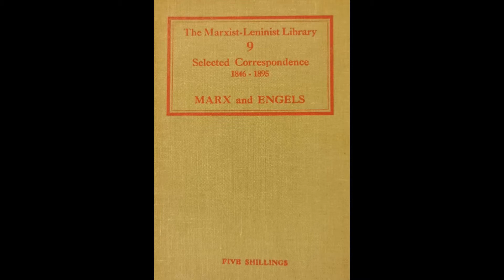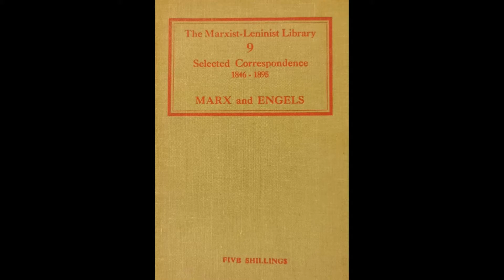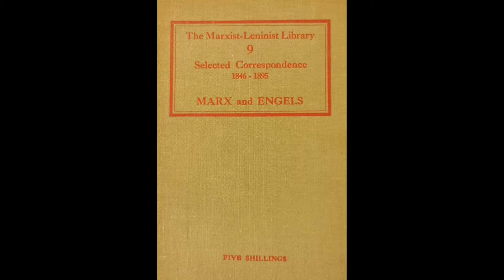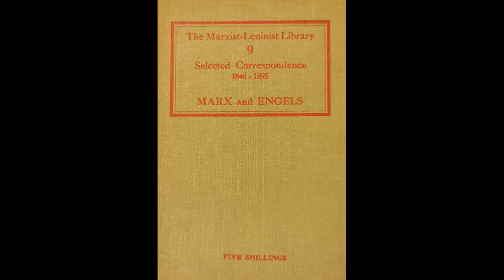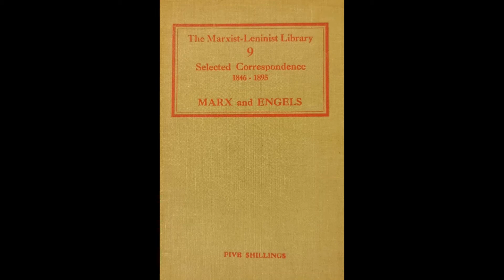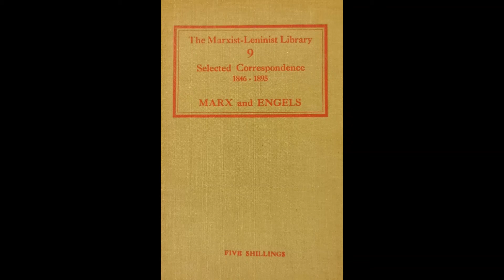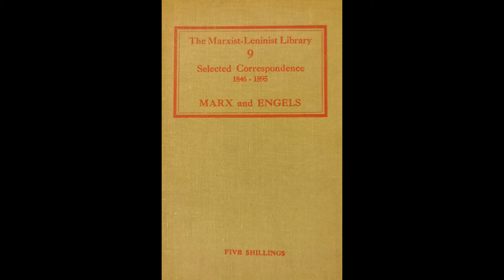Lets Read: Engels Letter To Sorge On the Life and Death of Marx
This letter written by Engels to Freidrich Adolph Sorge on the 15th of March 1883 describes the at the time recent poor health of Marx up until his death. It talks about the bronchitis and other conditions Marx suffered as well as his travels before he passed away. Particularly of interest is Engels description of his visit in which Marx passed away peacefully. Engels sees this for the best and concludes by saying that the struggle of the proletariat will continue.

Sorge was a German communist who emmigrated to the United States of America he was invaluable to the Paris commune movement and in the development of the Socialist Labor Party of America.

Text taken from: Karl Marx and Friedrich Engels, Selected Correspondence 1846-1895, (1941, London, Lawrence & Wishart), p.413-415

Images: Taken by me aside from the potrait of Engels